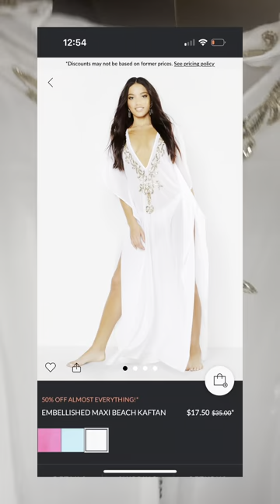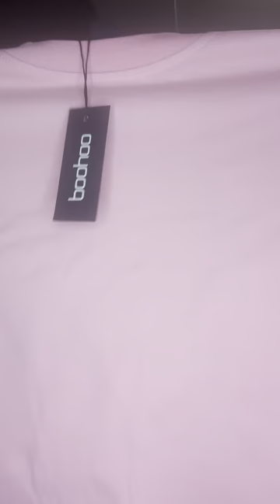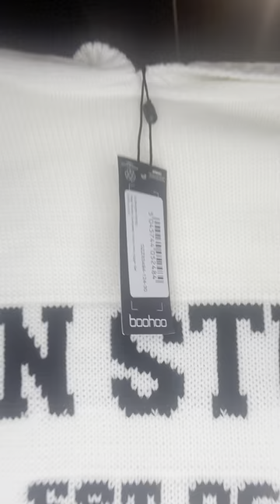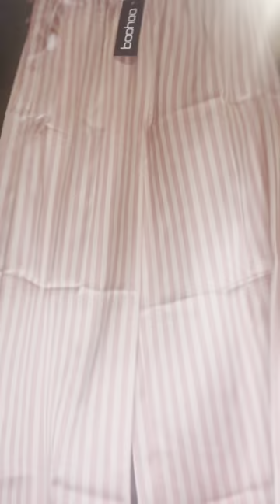Massive $300 Boohoo Haul: Must-Have Summer Outfits!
Boohoo never fails to disappoint! The BEST boohoo haul of 2024!

Two massive packages filled with swimsuits, beachwear, and more. From comfy essentials to glamorous beach coverups, this haul has it all.